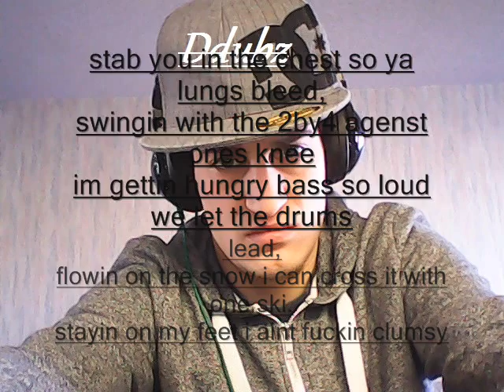Ddubz Dark Night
DDUBZ GOING HARD IN THE STUDIO